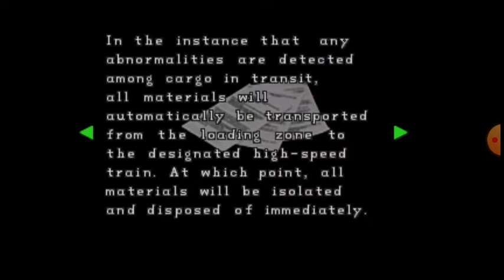RESIDENT EVIL 2 Dual Shock Version [Leon A - Scenario 1st / Infinity] part 7